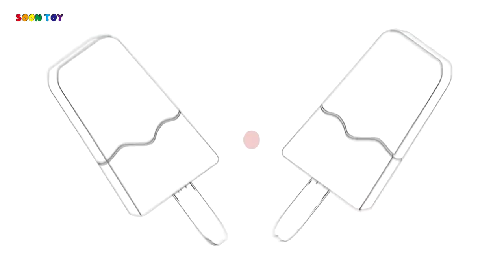Ice pop 7 Coloring Book Pages l Sweet Ice lolly Drawing Coloring Book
Ice pop 7 Coloring Book Pages
Sweet Ice lolly Drawing Coloring Book

Hello everybody!  Welcome to SoonToy.

Coloring book  Coloring pages  video for kids
Tutorial  Learn
Drawing  Painting  How to draw
Kid tv   Kid song   Kid english
English Words Syudy

It’s ev’rything you ever want~♬
It’s ev’rything you ever need~♬
and it’s here right in front of you~♬
Oh! This is the coloring show!~♬
LOL ^0^